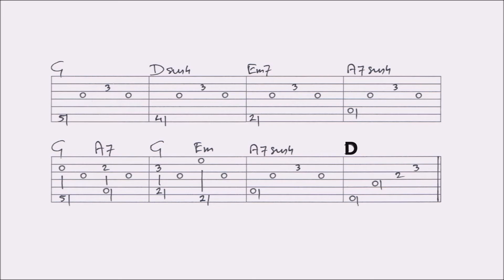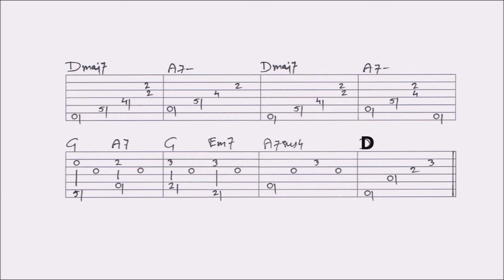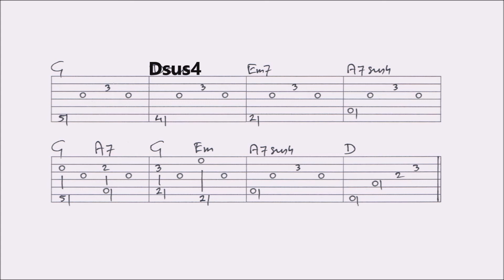DEAD MAN'S BOOTS - STING fingerstyle GUITAR LESSON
In this lesson I show you how to play this song. You find a combination of slow picking, close ups and tabs, guided by slow picking. You’ll find a VIDEOTAB of this arrangement at the end of the video.